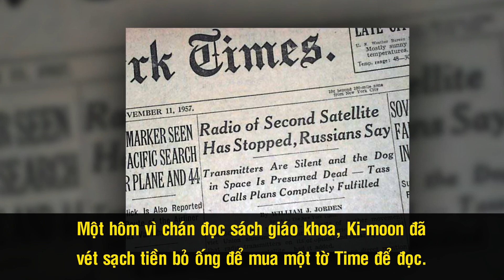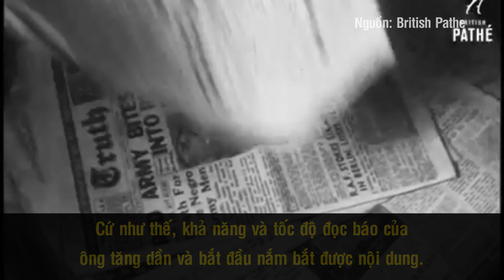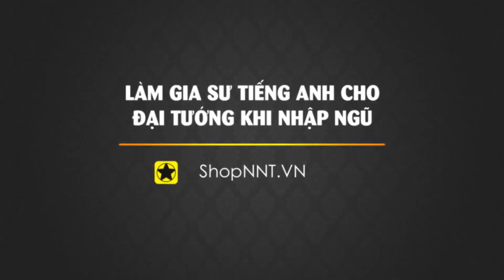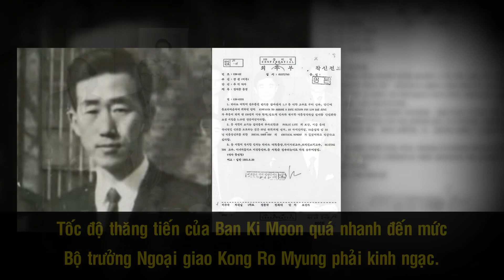Ban Ki-Moon – Cậu Bé Nghèo Mê Tiếng Anh Trở Thành Nhà Ngoại Giao Kiệt Xuất Của Thế Kỷ 21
Ban Ki-moon được nhiều người biết đến trong vai trò là Tổng thư ký Liên Hợp Quốc, và là một nhà ngoại giao kiệt suất của đầu thế kỷ 21. Ông đã có nhiều cống hiến quan trọng giúp thúc đẩy nền hòa bình của nhân loại. Song trước đó, ít ai có thể ngờ rằng, cậu bé hiếu học tại vùng quê nghèo khó sau chiến tranh, lại có thể trở thành một vị quan chức cấp cao tại LHQ. Hành trình đó không thiếu những khó khăn, nhưng bằng sự nỗ lực hết mình và lòng cương trực, Ban Ki Moon đã được cả thế giới kính trọng.